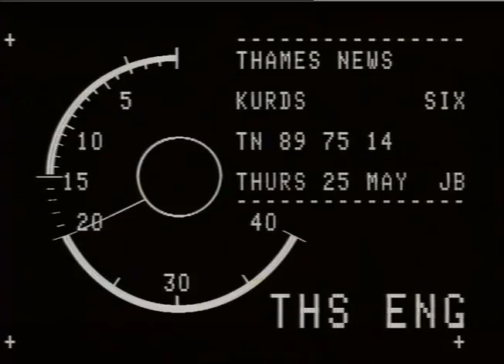ROWDEN, Raj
THAMES NEWS 88.11.15. NURSES - STRIKE ACTION INVOLVING 45 NURSES AT CENTRAL MIDDLESEX & MORE HOSPIT